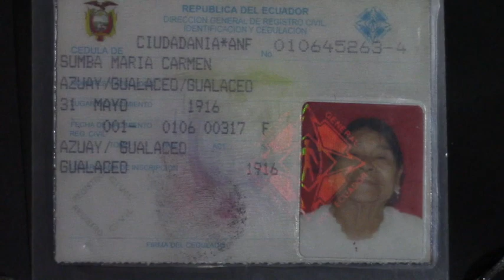Las 103 primaveras de doña María Carmen Zumba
Con una alegría contagiante, la señora Maria Carmen Zumba llegó a los 103 años de existencia el 31 de mayo de 2019. En una reunión con su descendencia y amistades de la familia se celebró este acontecimiento que muy pocas personas logran alcanzar con una estabilidad física y mental como la que posee la longeva bisabuela.